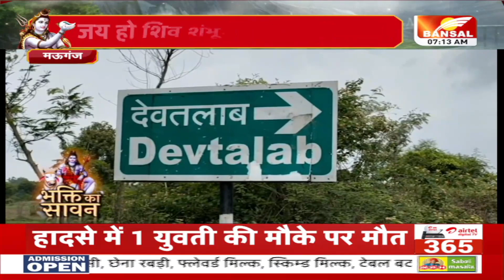भगवान शिव का ऐसा धाम जहां जल चढ़ाने से चार धाम की यात्रा पूरी मानी जाती है | Deotalab Shiv Mandir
जय हो शिव शंभू...जय हो त्रिपुरारी...
महादेव का प्रिय मास सावन
शिव भक्ति का पावन मास सावन
भोलेनाथ को मनाने उमड़ी भक्तों की भीड़
एक लोटा जल और बेलपत्र से प्रसन्न होते हैं शिव
देवतलाब शिव मंदिर का असीम महत्ता
शिव दर्शन से पूरी होती हैं सारी मनोकामना
भक्तों के दुख हर लेते हैं देवाधिदेव महादेव